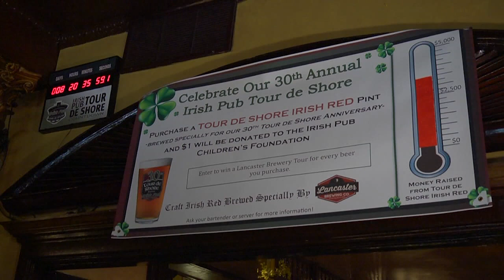Jersey Matters - Tour de Shore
Correspondent Dawn Stensland Mendte reports on Tour de Shore